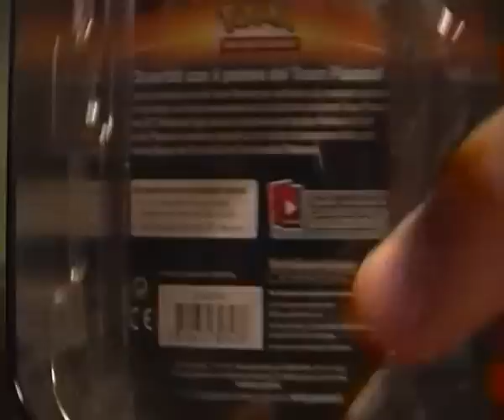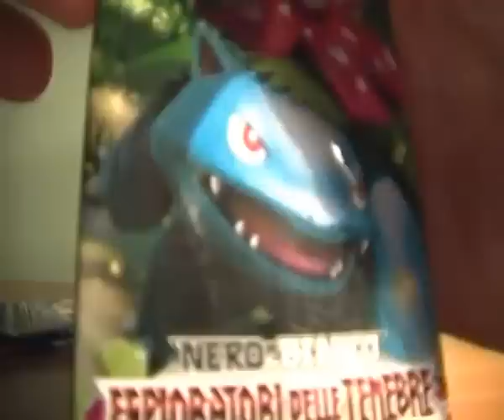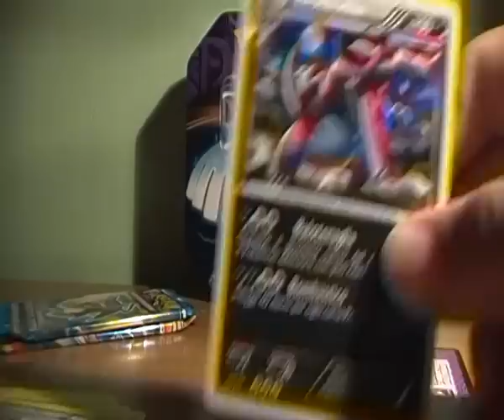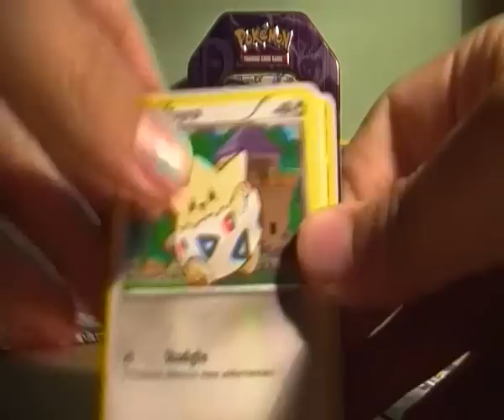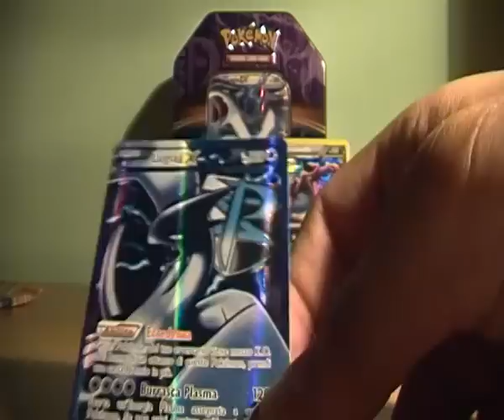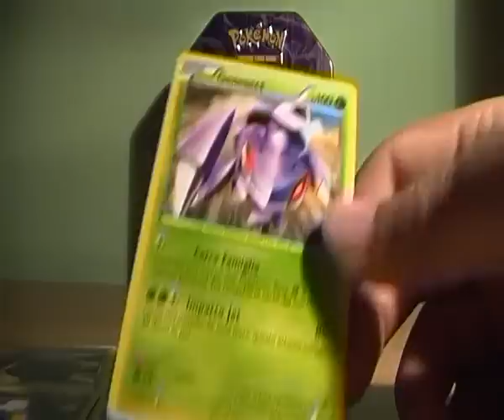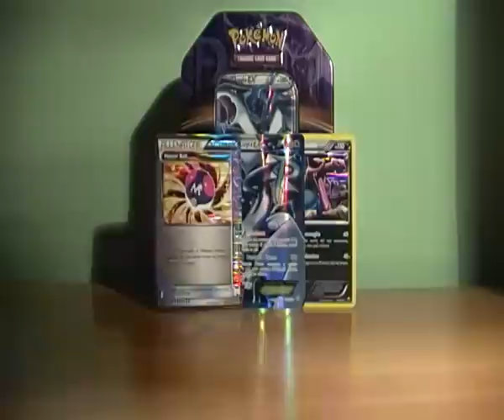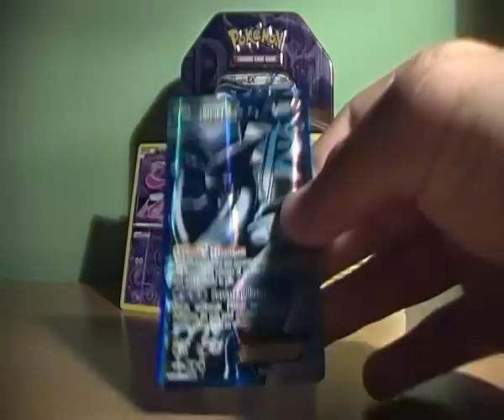Opening Pokèmon Lugia Tin(EX FULL ART PULL)!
Si chiude in bellezza con questa fantastica carta!